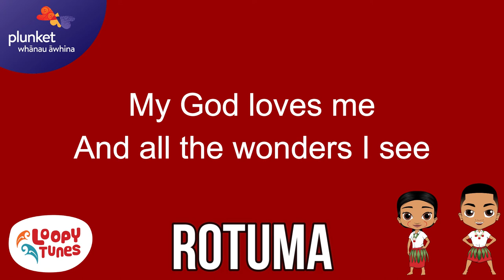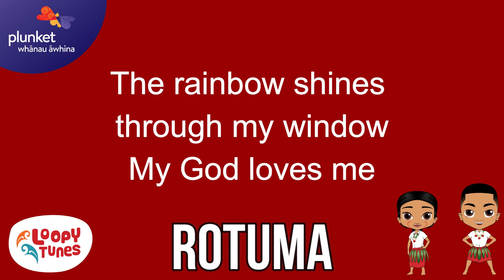My God Loves me - Rotuman (Lyric Video)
@WhanauAwhinaPlunket  ‘Pasifika Beatz’ – 100 songs and videos,
 in 10 Pacific languages, created by Loopy Tunes Preschool Music.
More of these lyric videos can be found on the
Loopy Tunes Preschool Music YouTube channel.

Listen to all 100 songs, on major digital music platforms, worldwide,
including YouTube Music, Spotify, Apple Music, Amazon Music, and many more!
 Search under ‘Whānau Āwhina Plunket’ or ‘Loopy Tunes Preschool Music’.
Funded, with thanks, by the Ministry of Pacific Peoples.